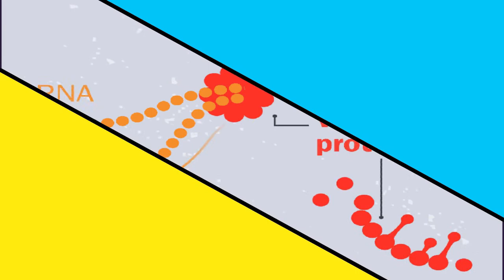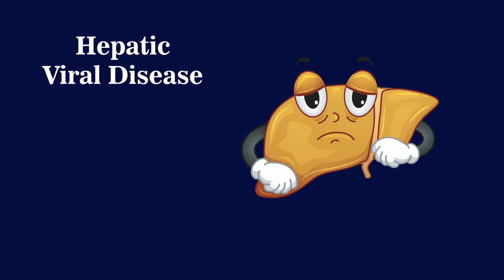Infectious Disease in Hindi| Viral Infection| Virus| Info ReX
Infectious diseases are disorders caused by organisms — such as bacteria, viruses, fungi, or parasites. Viruses are microscopic organisms that exist almost everywhere on earth. They can infect animals, plants, fungi, and even bacteria. The virus causes viral infections.